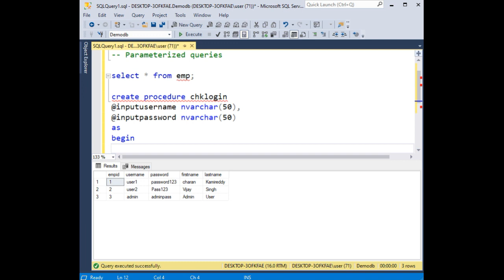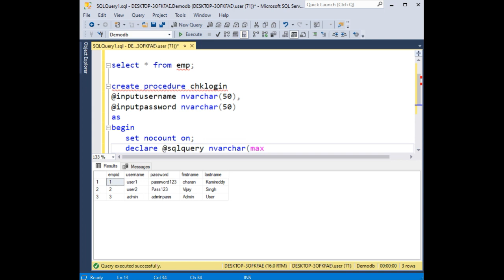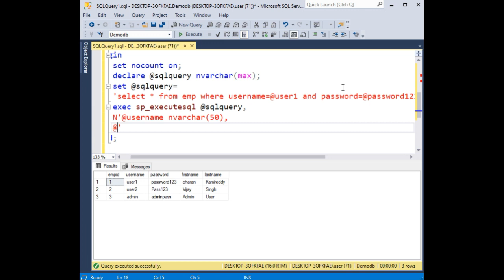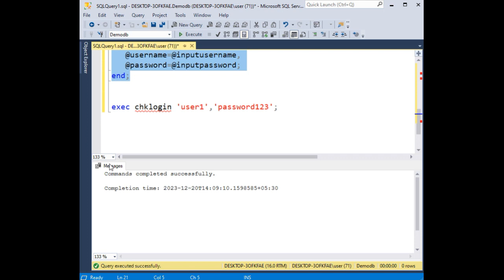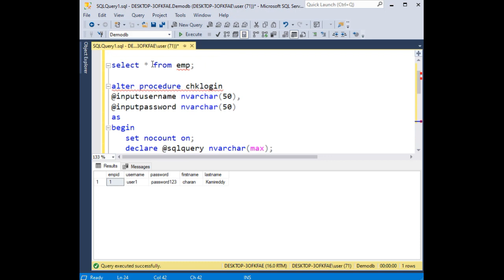SQL Prevent sql injection with parameterized parameters stored procedure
To prevent SQL injection, parameterized stored procedures utilize placeholders for user inputs, treating them as data rather than executable code. By separating input values from the SQL statement, this method enhances security. Parameterization reduces the risk of malicious code injection, ensuring a safer interaction between the application and the database. This robust practice safeguards against unauthorized access and manipulation of data, establishing a fundamental defense against potential security vulnerabilities in SQL Server environments.

SQL interview preparation entails understanding fundamental concepts, such as database design, queries, and joins. Basic questions may cover primary keys, foreign keys, and basic SQL syntax. Advanced topics, including real-time scenarios, production support challenges, and tricky questions, require a deep understanding of SQL. Database interview questions often delve into normalization, joins, and optimization strategies. A comprehensive approach to SQL interview series should include both theoretical knowledge and practical application to succeed in discussions ranging from basic queries to complex data engineering scenarios.